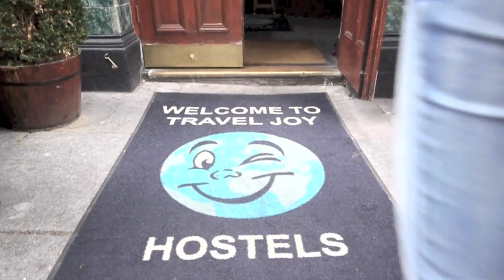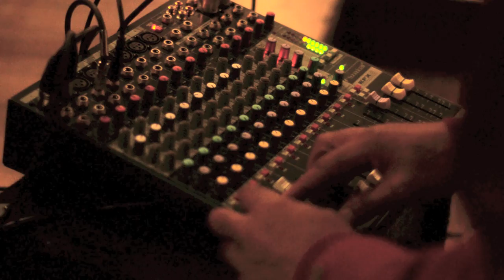Hostel-Advisor.com Presents: Travel Joy Hostels, Chelsea Branch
It's located on Grosvenor Road in Pimlico, a little south of Victoria, with views onto Battersea Power Station. Only founded in June 2009 Travel Joy Hostels is rated as the top 2nd hostel in London on Hostelworld !

We are famous for the friendly family feel in our hostel and we really believe in personalized customer service.

We don't treat our guests as a number but rather look forward to meeting new people with different backgrounds, stories and experiences. Its our guests who make our hostel worth it.

You may say our motto is that it's all about the joy of traveling.